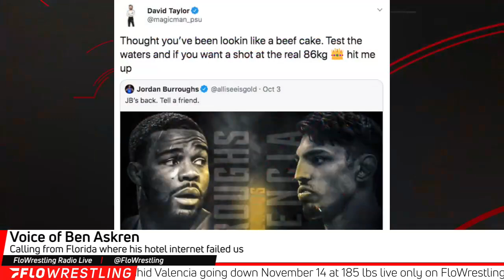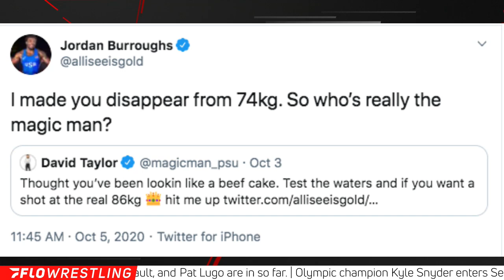FloWrestling Radio Live Ep. 558 - Recapping WNO, Burroughs vs Valencia Going Down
The boys recap Who's #1, talk about Jordan Burroughs vs Zahid Valencia, the Twitter exchange between Burroughs and David Taylor, and our newest 8 man bracket.